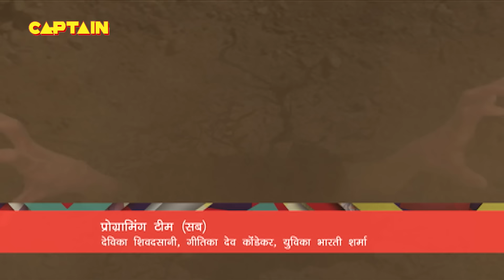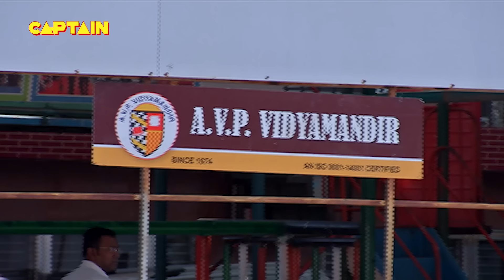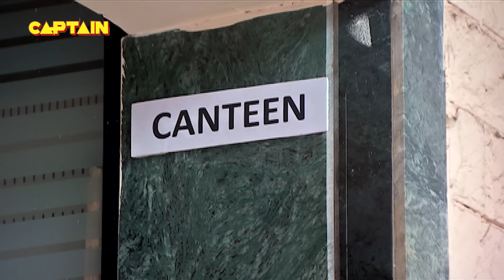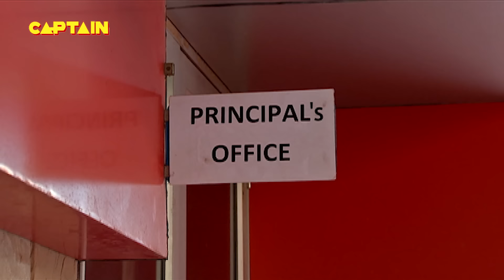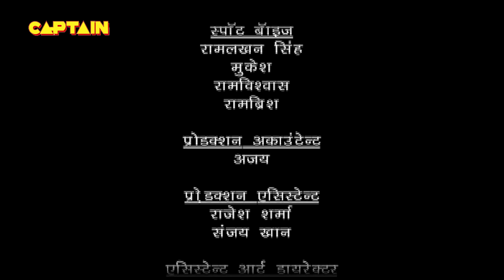परीलोक को नष्ट करने के लिए किस बुरी शक्ति का हुआ उदय ? Baalveer | Episode 978 | Full Episode